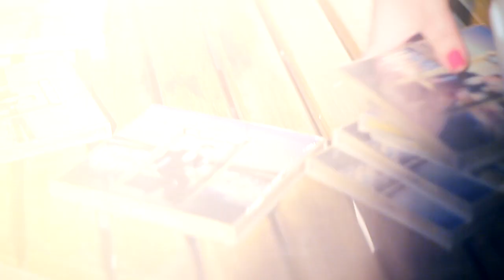Neven Ilic - Sesión Acústica - Aniversario 10 años Starbucks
Neven Ilic estuvo al cierre del ciclo musical realizado en celebración de los 10 años de Starbucks en Chile.
Enmarcado en la gira promocional de su disco debut "Export", cantó varios de sus temas en versión acústica.

Todos formamos parte de la televisión por internet!
Comparte, difunde, copia y pega el link en tu muro!...